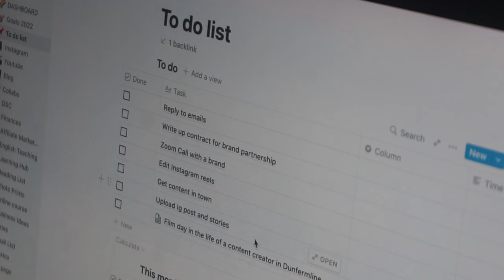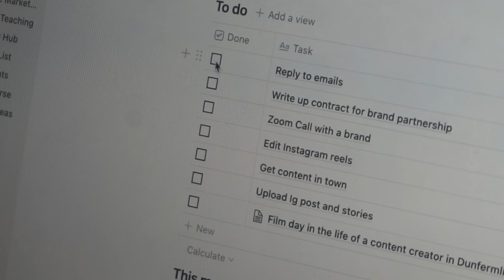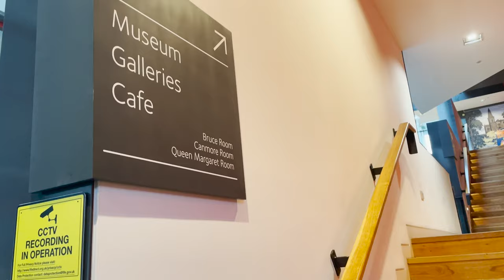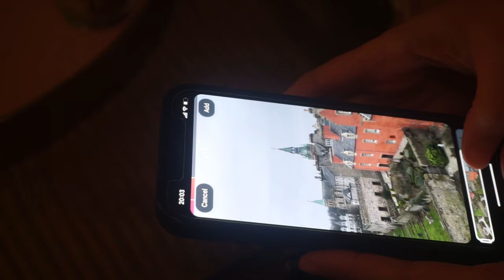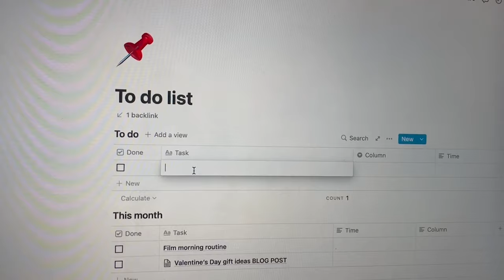Day in the life of a content creator in Dunfermline, Scotland | VLOG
In this video I am sharing with you a day in my life as a content creator in Dunfermline, Scotland. As well as taking you through some of my tasks, I also share some of my vegan meals and go on walk around the town, including Dunfermline Abbey and Palace, and the Carnegie Library and Museum.